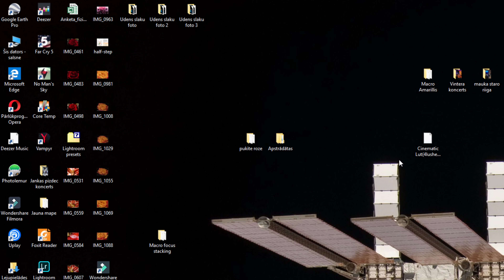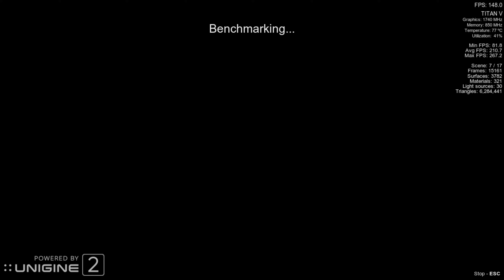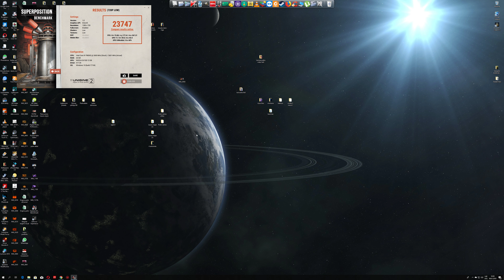Nvidia Titan V - Superposition 720P low - benchmark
Nvidia Titan V tested in Unigine superposition benchmark

System specification:
CPU Intel Core i9-7980XE @ 2,60GHz (Stock)
GPU - Nvidia Titan V (stock)
RAM - Corsair 64Gb - CMK64GX4M8X4133C19